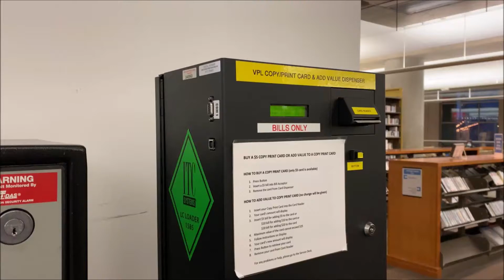ITC Printing Card Machine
Welcome to a short video about Vancouver Public Library's copy print card machine.